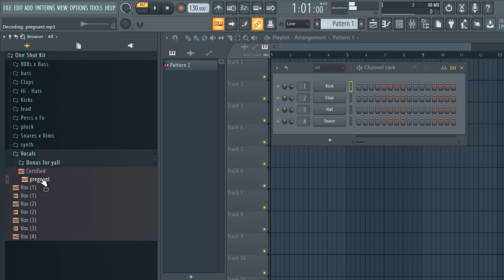FREE ONE SHOT KIT + VOCAL SAMPLES [Melodic One shot]free download | VOL:31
TRAP DRUM KIT + MELODY ONE SHOTS [Sample Pack] | VOL:29, one shots.free one shot kit,one shot kit, one shots

Contains:
• 120+ x Single (.WAVs) Drums And Melodics Loops Files
• 120+ x Single (.WAVs) Drums And Melodics Drum One-Shots Samples Files